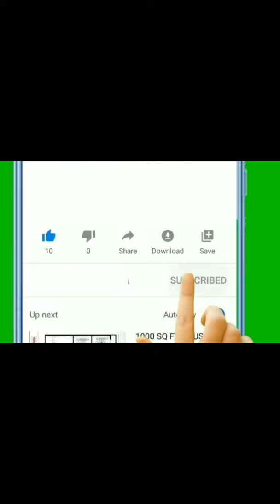Nostalgic game Tengen Tetris NES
You can play various old games.

amazing game
nes
famicom
ファミコン　マリオ
nintendo

funny videos
buzzfeed
retro game
game theory
ゲーム